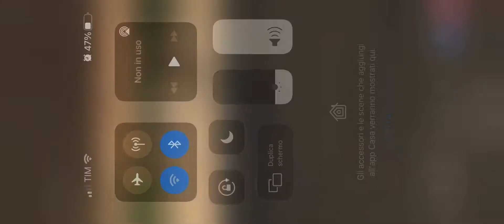Training stage tiro dinamico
Ciao ragazzi!

Questo è un esercizio molto completo per fare un allenamento perché oltre ad esserci dei FONDAMENTALI ci sono anche tecniche molto più AVANZATE:

TECNICHE FONDAMENTALI:

- Cadenza
- Velocità d'acquisizione bersagli
- Precisione

TECNICHE AVANZATE

- Sparo cadenzato in movimento andando avanti
- Sparo cadenzato in movimento andando indietro
- Bersagli mobili

Fatemi sapere cosa ne pensate, se lo avete provato e se avete consigli. :)

DVC